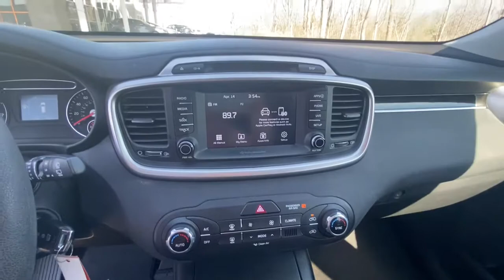2018 Kia Sorento Westfield, Carmel, Fishers, Noblesville, Indianapolis, IN P15211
Platinum Graphite Used 2018 Kia Sorento available in Westfield, Indiana at Tom Roush Mazda. Servicing the Carmel, Fishers, Noblesville, Indianapolis, IN area.